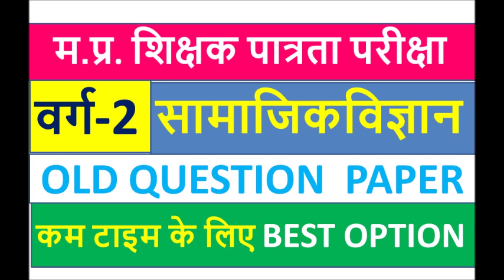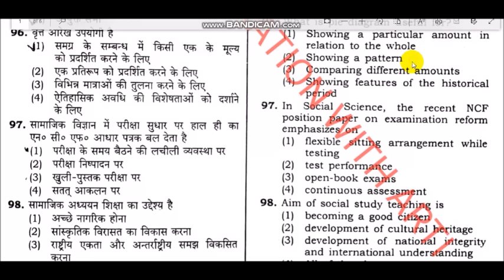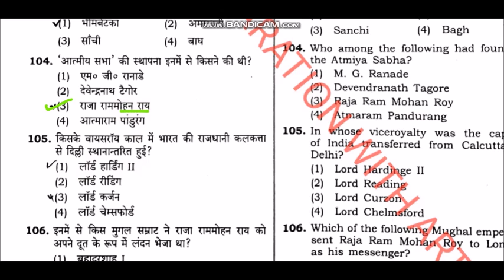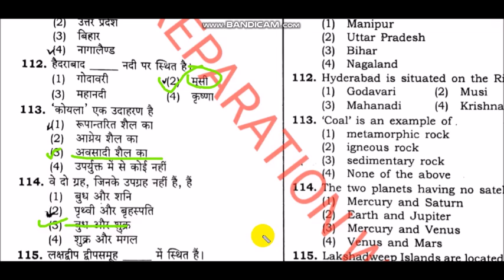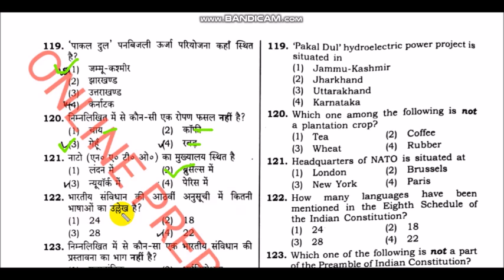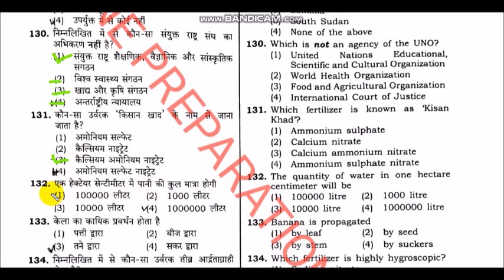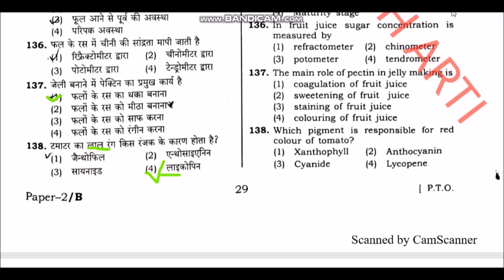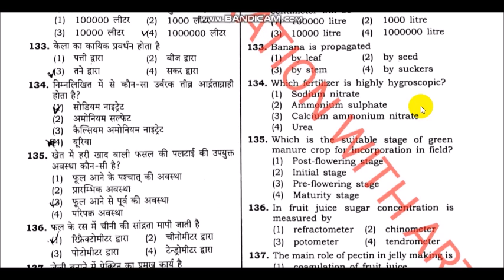.सामाजिक विज्ञान ( SST ) OLD QUESTION PAPER FOR TET EXAM